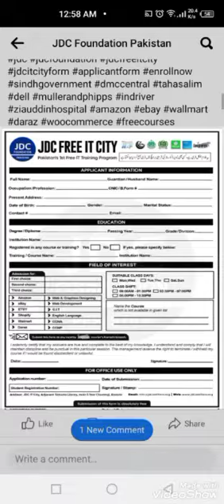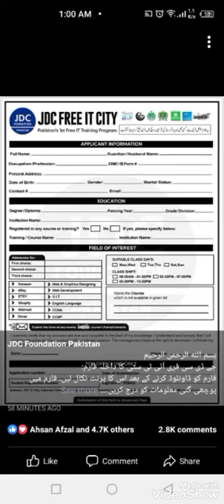How to Download Forms Apply for JDC free IT City Courses Program JDC Foundation Loepard |By Vu BsCs